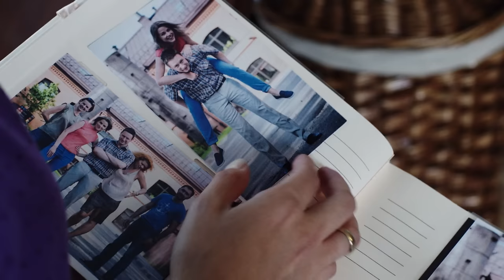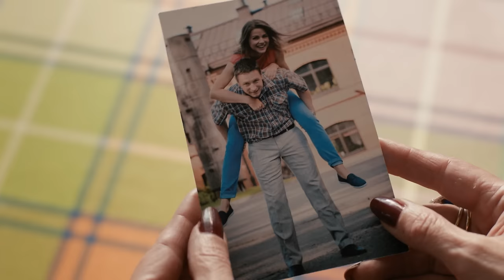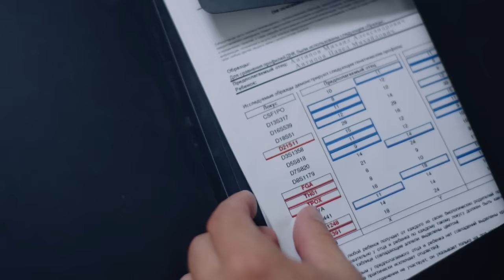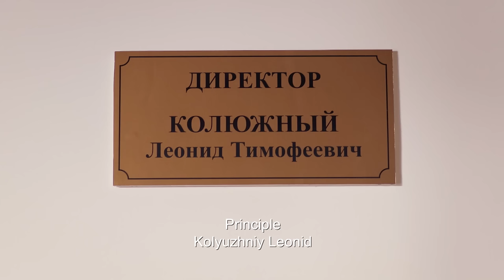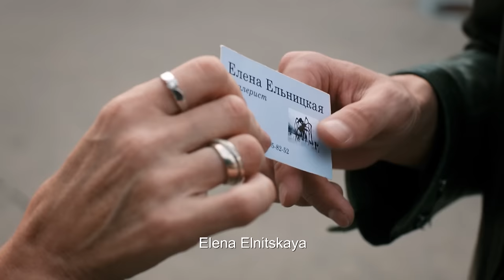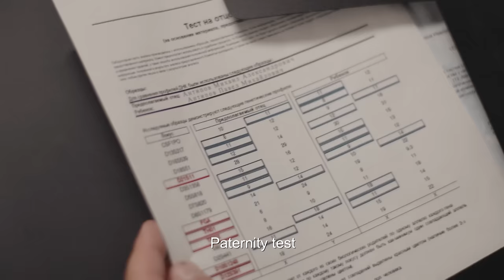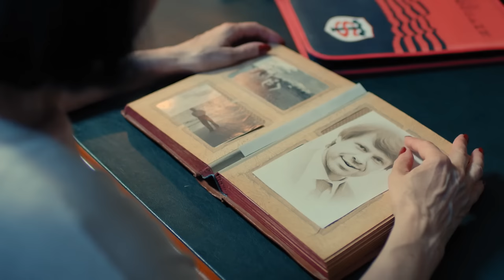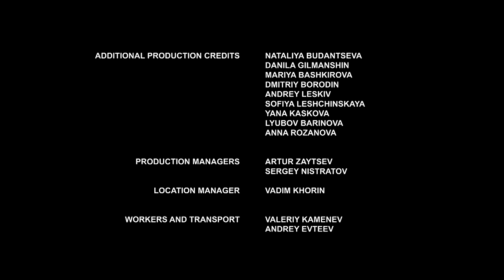▶️ Valya's troubles - Romance | Movies, Films & Series